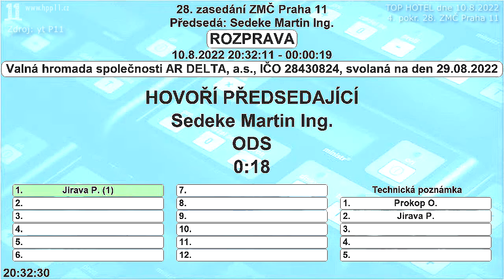26 IV pokr 28 ZMC 2022 08 11